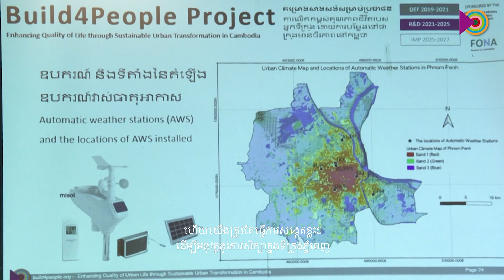Build4People Urban Climate Conference, Phnom Penh, Cambodia, 24 February 2023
The Build4People team is very happy about the publication of a video clip documenting the Build4People Urban Climate Conference 2023 at Sunway Hotel, Phnom Penh on 24 February 2023.

The rationale behind this event is that global climate change will increase heat and flooding problems in cities. Therefore, it is important to understand urban climate and its application in urban planning and building design.

For Phnom Penh an urban climatic map has been developed by INKEK together with its research partners at RUPP. During the Build4People Urban Climate Conference the calculation behind the Phnom Penh urban climate map got explained and its evaluation by measurements.

Moreover, discussions took place how the Phnom Penh Urban Climate Map can be implemented within the Cambodian planning system.

This was the first time in Cambodia, that issues of urban climate were discussed by including a wide range of stakeholders from academia, the local and national government, the corporate sector and from civil society organizations.

Our special thanks go to Prof Dr Tep Makathy, General Director of the Cambodian Institute of Urban Studies (CIUS) and to the members of the Build4People Work Package “Urban Climate” from INKEK who enthusiastically prepared and managed this meaningful event.

The Build4People Urban Climate Conference 2023 is an activity of the Build4People project, funded by the German Federal Ministry of Education and Research (BMBF) through the research programme "SURE: Sustainable Development of Urban Regions".